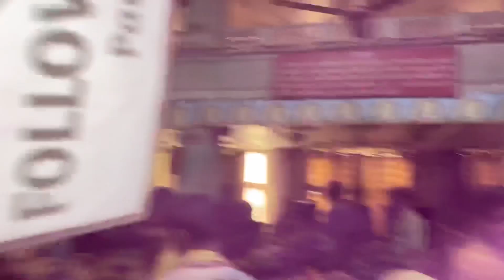Vrindavan ki Holi 🌈2023 | वृंदावन की होली 2023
Vrindavan ki holi 2023